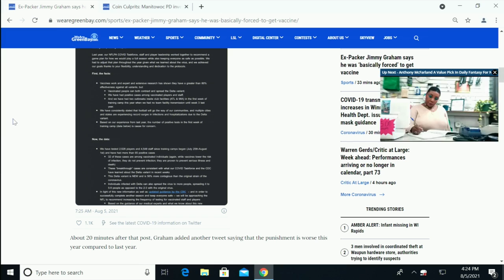Ex-Packer Jimmy Graham says he was 'basically forced' to get vaccine